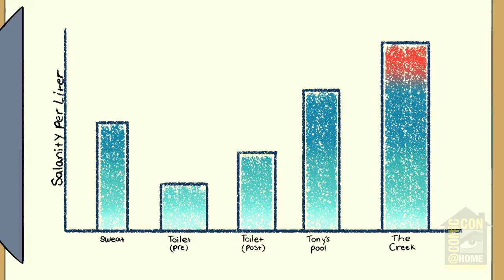Cartoon Network Studios: Craig Of The Creek | Comic-Con@Home 2021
Meet us down at The Stump and get ready to map out new adventures with Craig of the Creek! Philip Solomon, the voice of Craig, will moderate this fun-filled panel featuring behind-the-scenes stories and a preview of the upcoming fourth season from the GLAAD-, Emmy- and NAACP Image Award-nominated series. Joining Philip are Ben Levin (co-creator), Ashleigh Hairston (writer), Dashawn Mahone (supervising director), Najja Porter (supervising director), and Jeff Trammell (story editor). With so many places to explore, this is one panel you won’t want to miss!